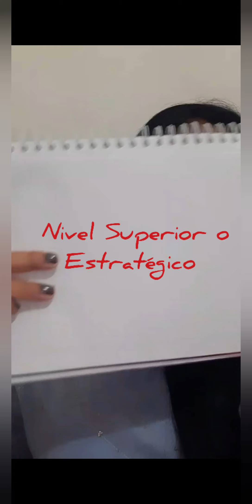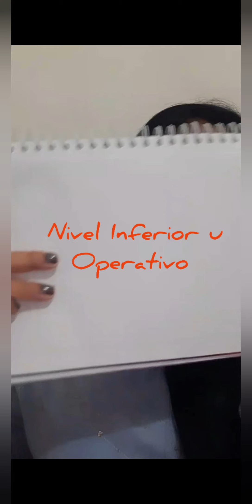Nuevas Tendencias Gerenciales del siglo XXI